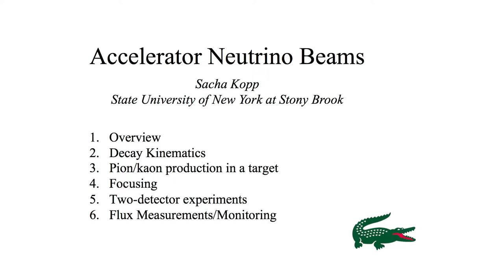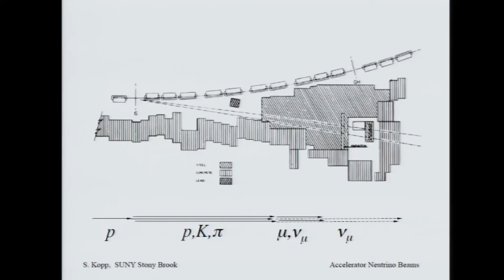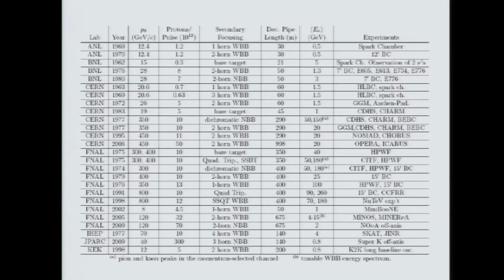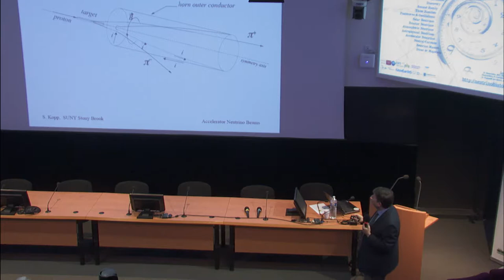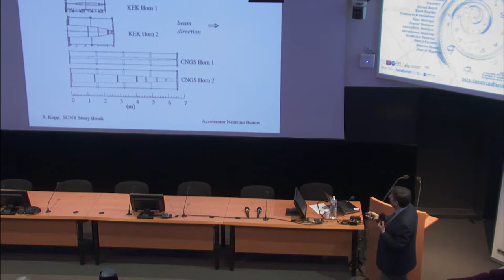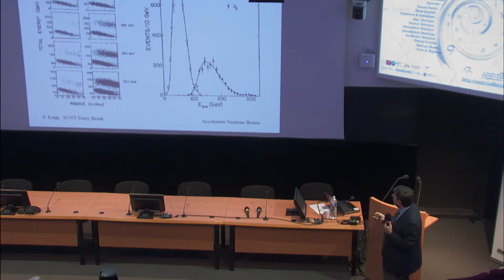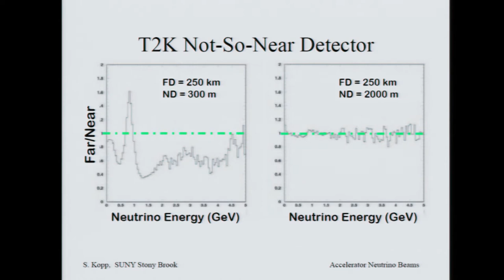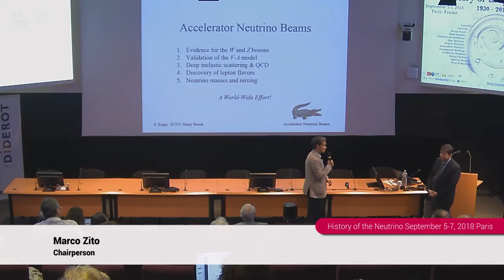Accelerator neutrino beams by Sacha Kopp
International Conference on History of the Neutrino
September 5-7, 2018
Paris, France
Sacha Kopp